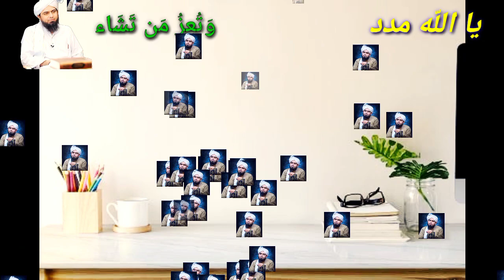Punjab Biggest Case Mirza's Ali Engineer By | 9 month ki Pragnet bachi [ Ali mirza ]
Your Quries :-

Sunday's special Mirza's Ali Engineer Latest | 9 month ki Pragnet bachi